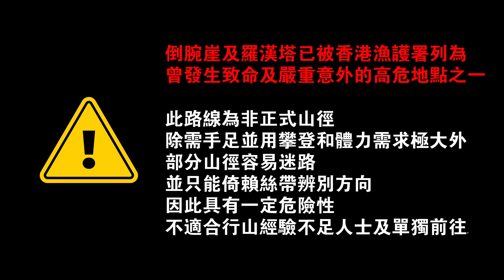香港 - 倒碗石河 / 羅漢塔 / 鳳凰山 || 最困難的路線 || Dji Mini 2 (航拍系列 44)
請注意：
倒腕崖及羅漢塔已被香港漁護署列為曾發生致命及嚴重意外的高危地點之一。

此路線為非正式山徑，除需手足並用攀登和體力需求極大外，部分山徑容易迷路，並只能倚賴絲帶辨別方向，因此具有一定危險性，不適合行山經驗不足人士及單獨前往。

這條路線是一條六星級路線，是目前我在香港所行過最困難的路線，路線雖然不長，但極度消耗體力，而且即使有GPS和離線地圖導航，亦會因為天氣原因令原路線被毀而要即時更改合適路線，所幸出發之前的日子的天氣極佳，沒有狂風雷暴等惡劣天氣影響，路線亦順利完成。